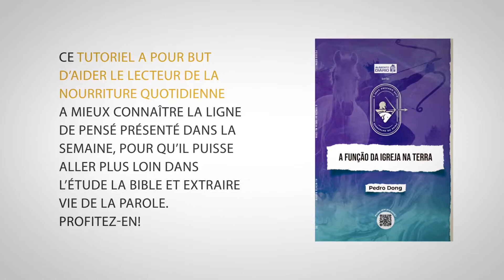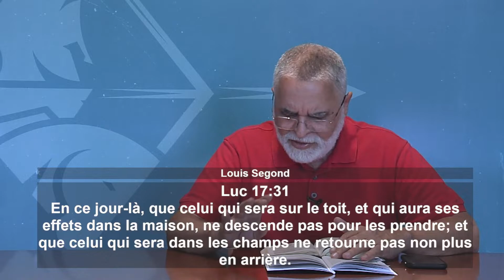Semaine 03: La Fonction de l'Église sur Terre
Le Royaume de Dieu -  La Fonction de l'Église sur Terre